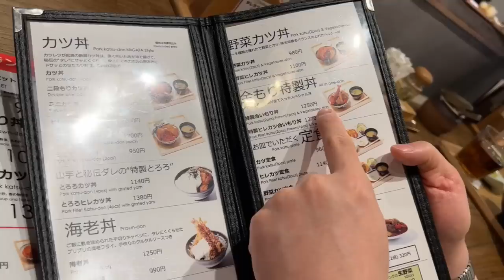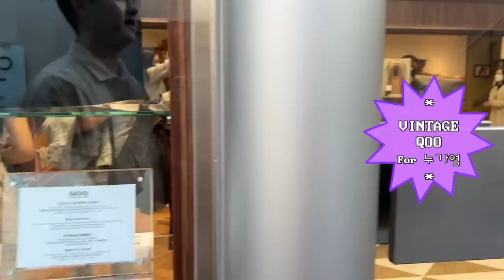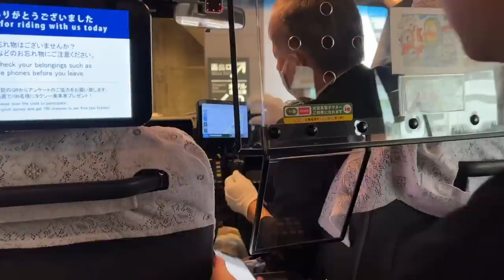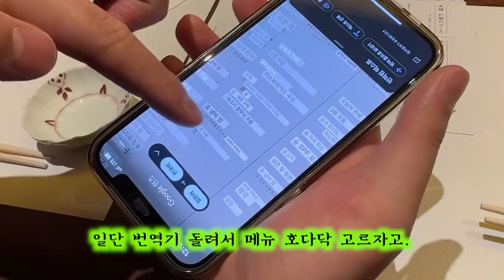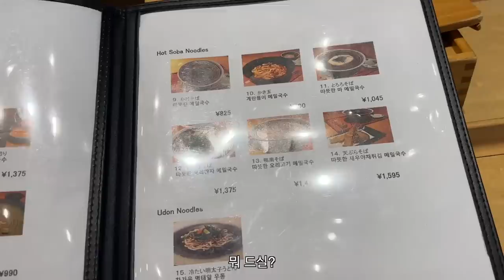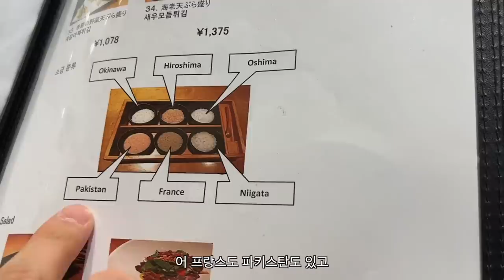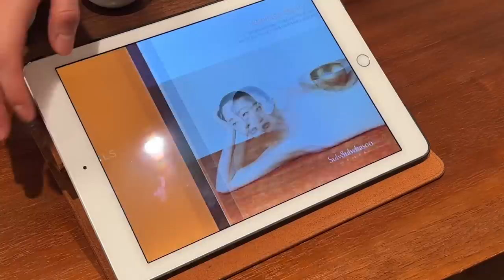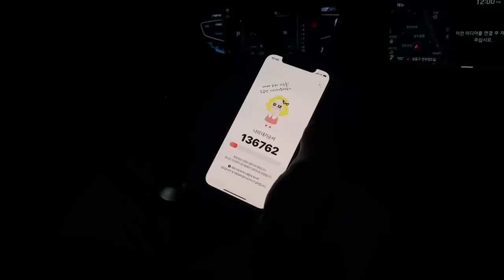vlog 도쿄.서울.분당. 셋 중 골라보시오. 모든 일상을 담았습니다….🧚🏻 🤍 🦋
엉 망진창 내 인생에
덩 그러니 남겨진 너
이 세상 무엇보다 소중해

내 엉덩이가 되어줄래?🤍

*이번 영상 자연스러운 아름다움의 대표주자

호텔 :
세르리안 호텔 (시부야)